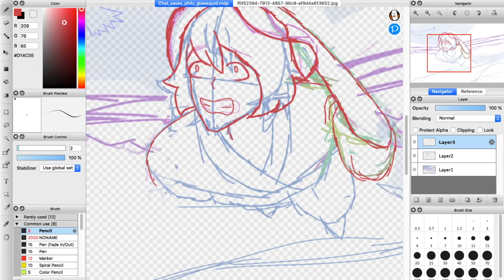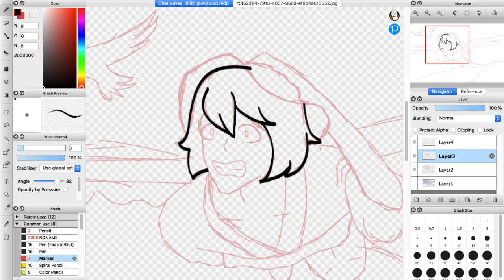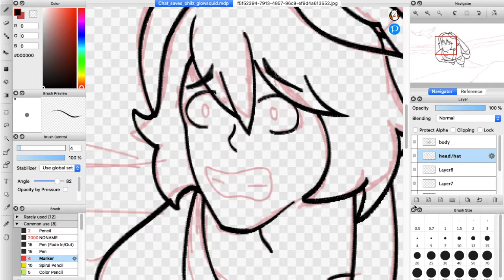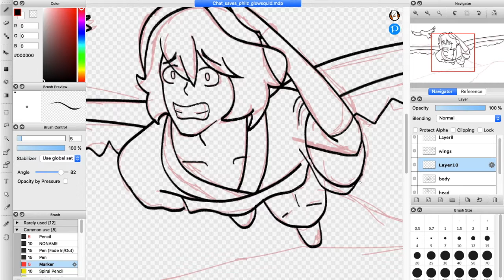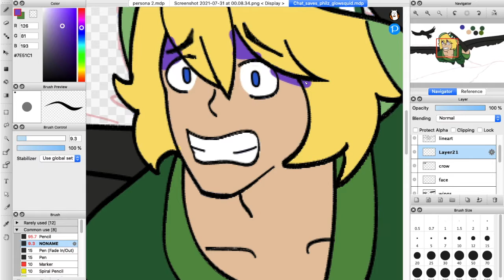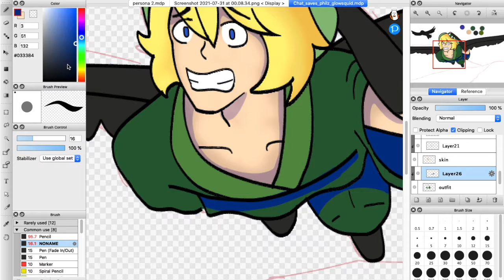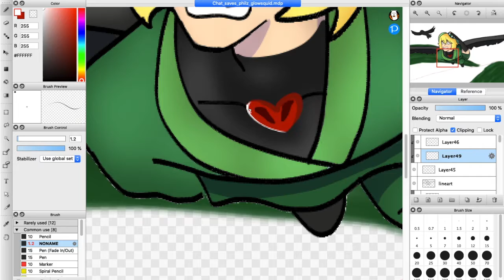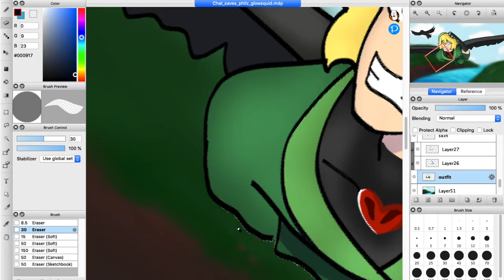Chat Saves Philza's Glow Squid Speedpaint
I don't think this is one of my best pieces, but I'm glad it's finally done :D My Wacom broke while drawing this so it look a couple weeks but now I have a new one! Now it's just school in my way :').

Anyways, I hope you enjoyed this video

Drawing program: Firealpaca
Video Editor: iMovie
Character: Philza